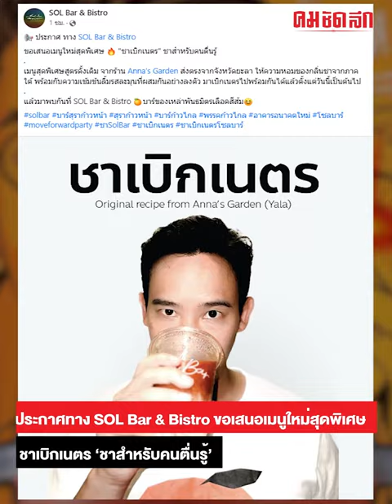SOL Bar & Bistro ประกาศเมนูใหม่ 'ชาเบิกเนตร'ชาสำหรับคนตื่นรู้ | คมทั่วไป